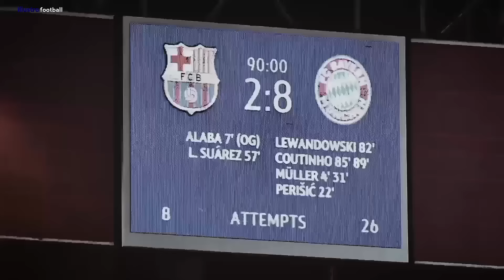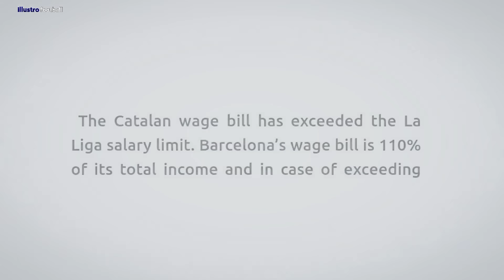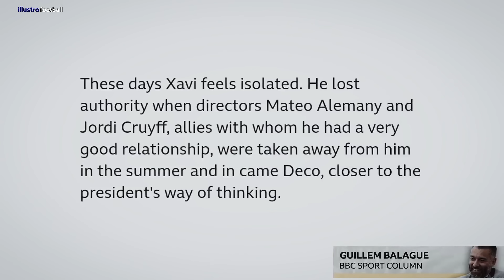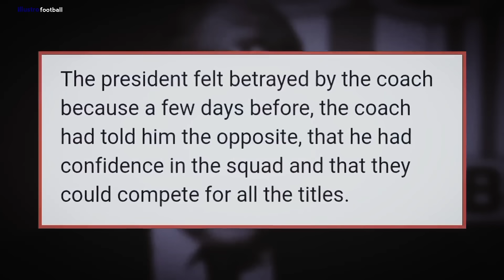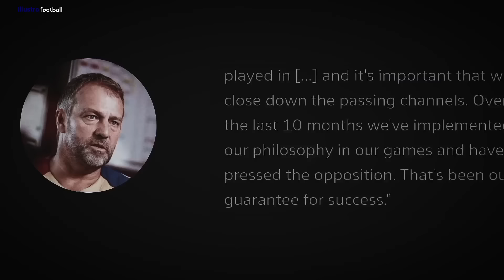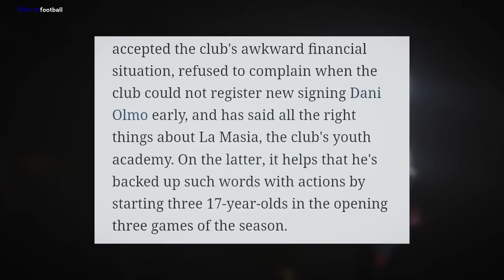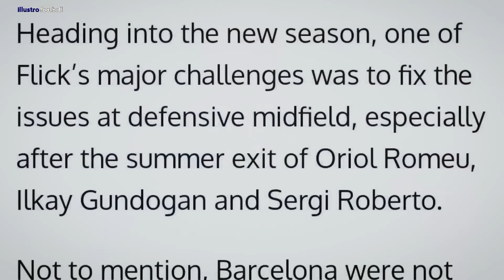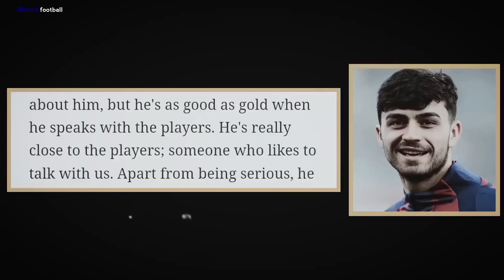The Incredible Rise Of FC Barcelona Under Hansi Flick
FC Barcelona are currently top of the table in La Liga and have been playing incredibly well ever since the arrival of Hansi Flick. Most notable recent wins includes: The 4-1 win against Flick's former club, Bayern Munich and the 4-0 of their eternal rivals, Real Madrid at the Santiago Bernabeu. Hansi Flick was the manager of Bayern Munich, the team which was responsible for Barcelona's most humiliating defeat in recent memory, thrashing them 8-2 in a Champions League quarter final match. It's been four years since that humiliating defeat, and with Flick, now their manager, Barcelona has become one of the most unstoppable teams in Europe.
This is the unbeatable rise of FC Barcelona under Hansi Flick